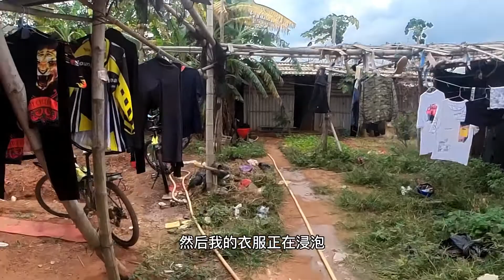单车骑行半年多，第一次好好休整，今天睡袋都洗了